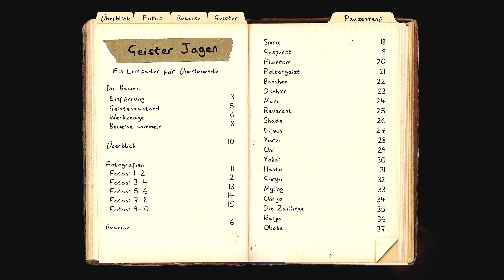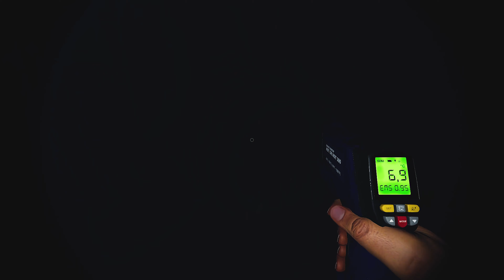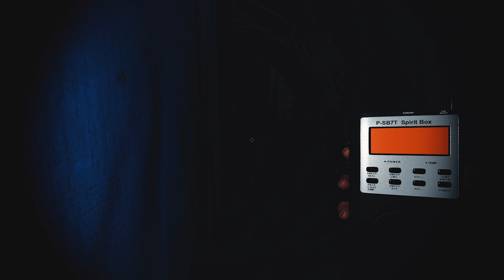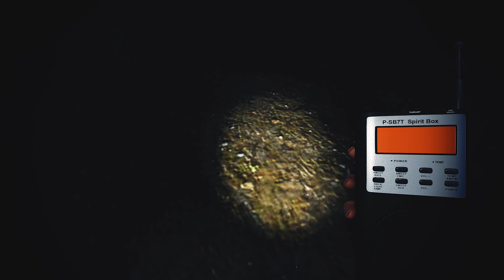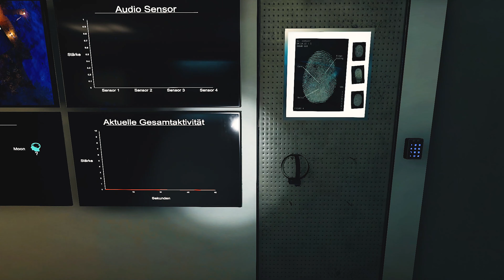Phasmophobia #55 👻 FALSCHE Schlüsse GEZOGEN?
🛒 Phasmophobia auf Amazon

🤩 Empfehlung 👍

🖥 Hardware 💻
• SSD 1
• SSD 2
• HDD 1
• HDD 2

🎤 Equipment 🖱
• Stream Deck XL
• Monitor 1
• Monitor 2
• Monitor 3